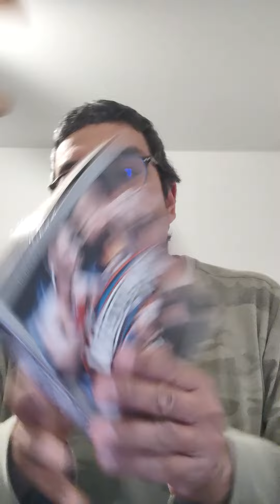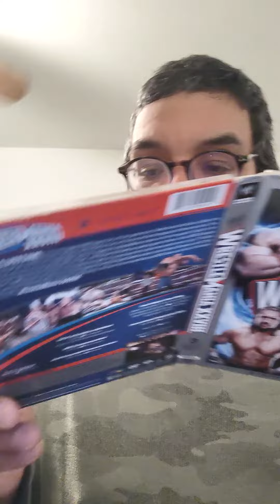UNBOXING FROM EBAY WWE WRESTLEMANIA 28 ONCE IN A LIFETIME JOHN CENA VS THE ROCK 3-DISC SET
JOHN CENA VS THE ROCK

END OF AN ERA HELL IN A CELL MATCH
TRIPLE H VS UNDERTAKER W/SPECIAL GUEST REFEREE SHAWN MICHAELS

CM PUNK VS CHRIS JERICHO

DANIEL BRYAN VS SHEAMUS

TEAM TEDDY VS TEAM JOHNNY

CODY RHODES VS BIG SHOW

RANDY ORTON VS KANE

KELLY KELLY & MARIA MENOUNOS VS BETH PHOENIX & EVE

2012 WWE HALL OF FAME INDUCTION CEREMONY WITH INDUCTEES EDGE, MIKE TYSON, THE FOUR HORSEMEN, YOKOZUNA, RON SIMMONS, AND MIL MASCARAS °PRE-WRESTLEMANIA TRIPLE THREAT MATCH FOR THE WWE TAG TEAM CHAMPIONSHIP° °WRESTLEMANIA 28 PRESS CONFERENCE ° THE HISTORY OF LEADING UNDERTAKER AND TRIPLE H ENDING AN ERA INSIDE HELL IN A CELL